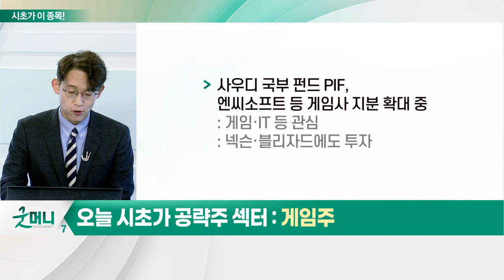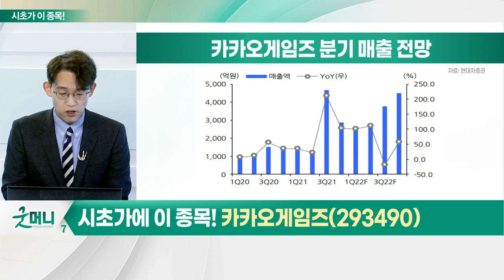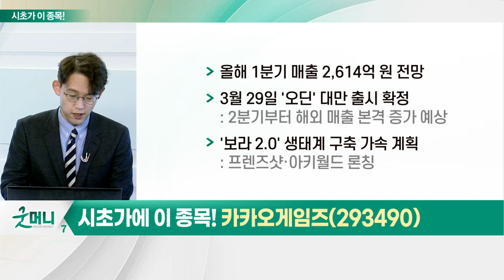카카오게임즈(293490)... 게임주_시초가에 이 종목 (20220321)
- 규제 완화·금리 인상 압력 약화
- 尹 당선인, '게임산업은 효자산업' 평가
- 성장주에 유리한 환경 조성 중
- 사우디 국부펀드 PIF, 엔씨소프트 등 게임사 지분 확대 중

- 올해 1분기 매출 2,614억 원 전망
- 3월 29일 '오딘' 대만 출시 확정
- '보라 2.0' 생태계 구축 가속 계획